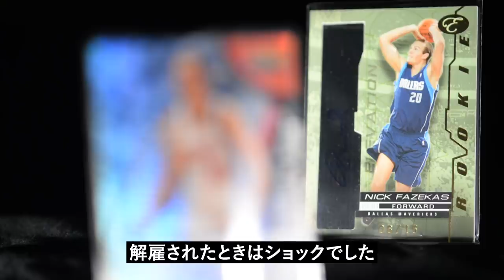給料未払いから「救世主」へ 日本バスケ代表ニック・ファジーカス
バスケＷ杯でアメリカと対戦する日本。そのなかに元ＮＢＡ戦士がいます。